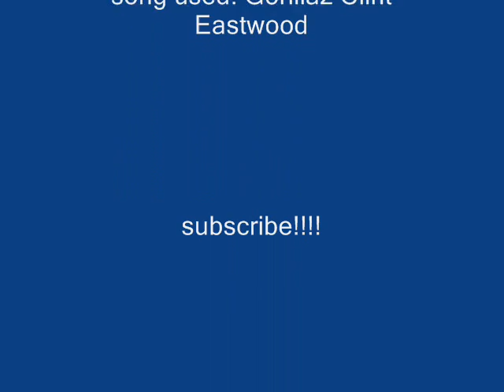Lego Peacefull Town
peacefull town